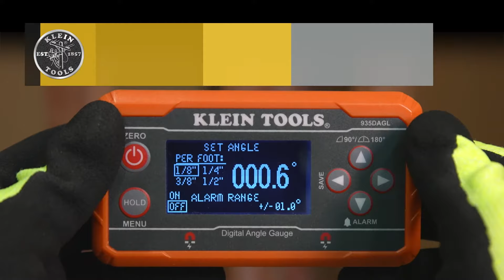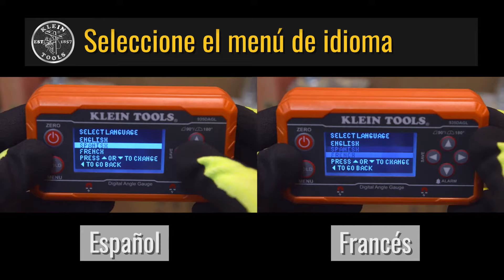Nivel digital con ángulos programables. - Mod. 935DAGL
Detecta y mide ángulos de 0 a 180° con una pantalla que gira cuando se usa en orientaciones verticales u horizontales. Se puede fijar un ángulo objetivo con una alarma audible. Cuando se coloca con la pantalla hacia arriba, funciona como nivel ojo de buey.

Mod. 935DAGL